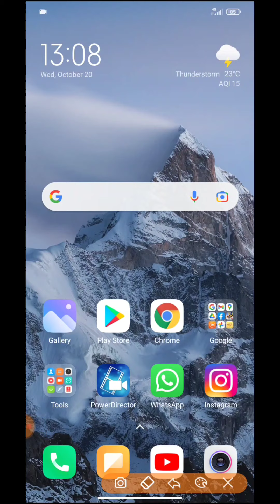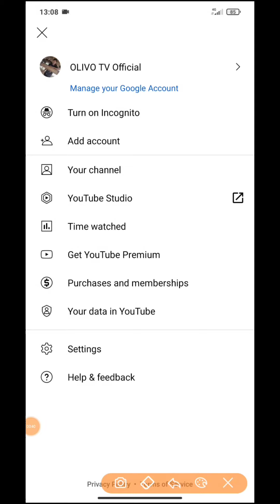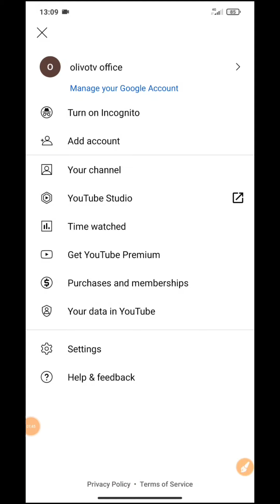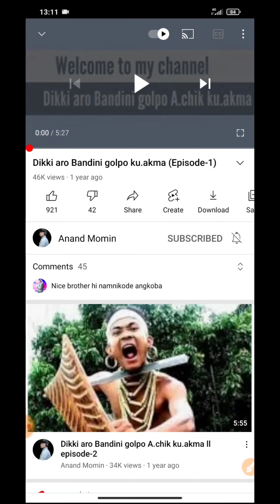You tubeo Account Kuligija Maikai Photo dongen, Maikai you tube o Profile picture Dongen, Photo add